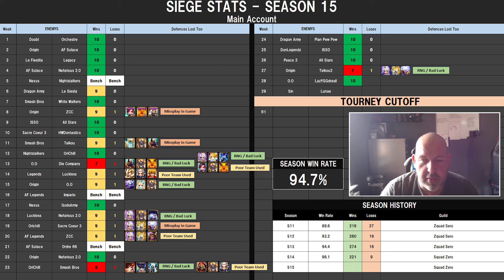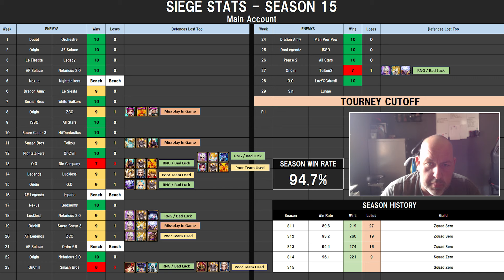Siege Wars | Squad Zero v Sin v Lunae | Summoners War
Twitch (Currently Inactive due to work)

Thanks
Amiza